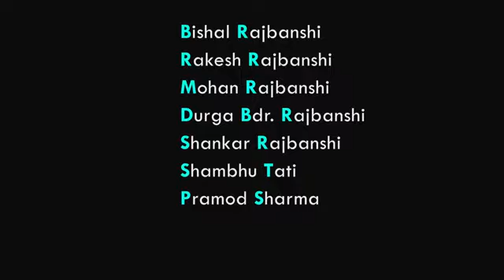तोर से दूर | Tor Se Dur Rajbanshi Song | by Sunil Tati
इस वीडियो का पूरा क्रेडिट Sunil Tati को जाता है